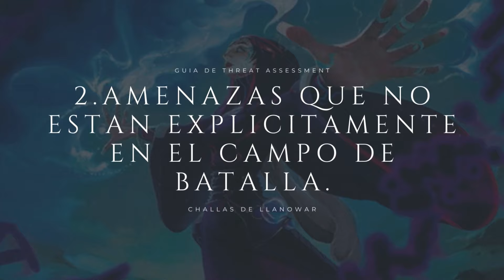¿Que es Threat Assessment? Evaluando Amenazas. Guias EDH | Commander Magic the gathering MTG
¿Te gusta este contenido y te gustaría apoyarlo?

¿Deseas jugar partidas por spelltable con nosotros?

Show notes:
Posiblemente no hay concepto mas divisorio en magic the gathering y especificamente en commander que "Threat Assessment". Para algunos es lo mas esencial en el formato, mientras que para otros es algo que simplemente no habían escuchado nunca.
¿Qué es este concepto y como aplicarlo en partidas? todo eso y mas te enseño el día de hoy.

Timestamps:
00:00 Intro
01:59 Preparativos
04:28 Threat Assessment en el campo de batalla
11:38 Threat Assessment fuera del campo de batalla
13:54 No descuides el avance de los demas oponentes
15:50 Eventualmente, la amenaza serás tu.
17:47 Tips y Trucos
24:06 Conclusiones y cierre